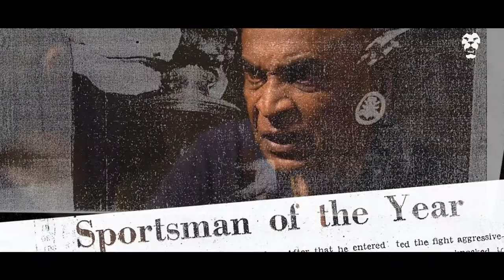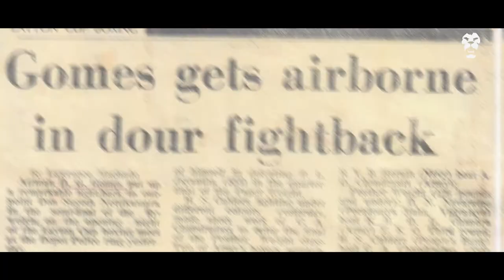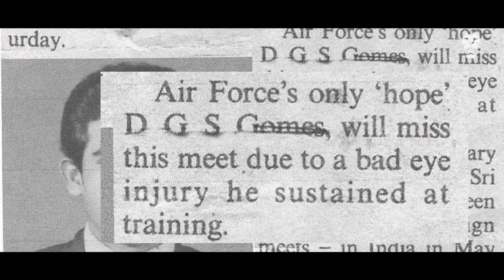The boxer who never gave up | Rocky Balboa Sri Lanka – Srilal Gomes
Boxing Coach Srilal Gomes never gave up on the sport—even though he would never fight competitively again. Srilal is now shares his knowledge with young boxers, and his life now resembles that of Rocky Balboa, the boxing coach.